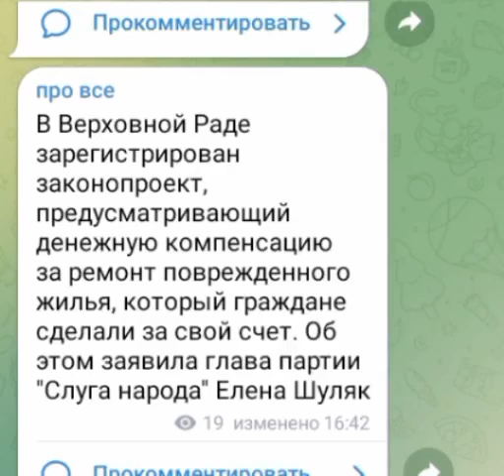про выплаты за потерянное имущество